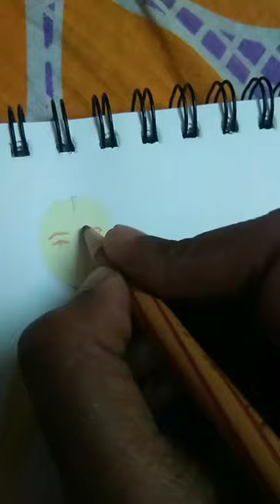Tie Knot blouse with plain border Saree - Fashion Illustration | Fashion designer | Fashion design